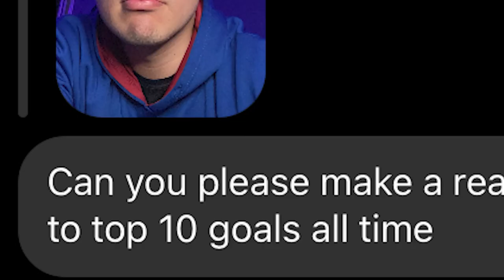GUESS THE FOOTBALL TEAM CHALLENGE!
𝗛𝗔𝗠𝗭𝗔

LETS GET 50 LIKES FOR HAMZA!

My dear friend Hamza messaged me asking me if I could make a video reacting to the top ten goals of all time. This gave me the brilliant idea to make a video reacting to football quizzes. However, I don't want to leave my friend hanging.